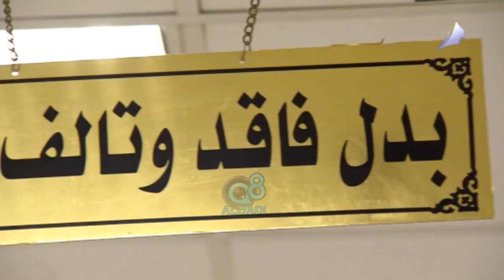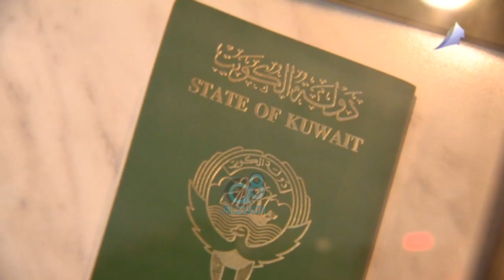لقاء مع العميد "يوسف السنين" مدير عام الإدارة العامة للجنسية و وثائق السفرعبر قناة المجلس